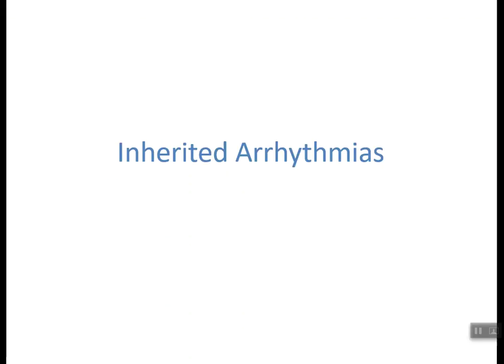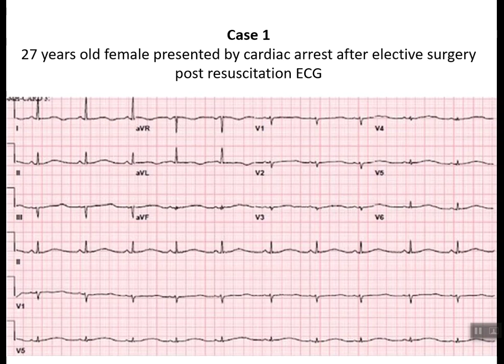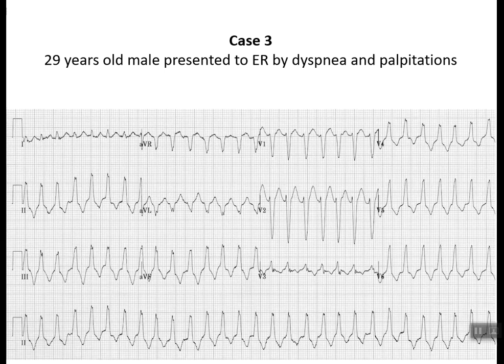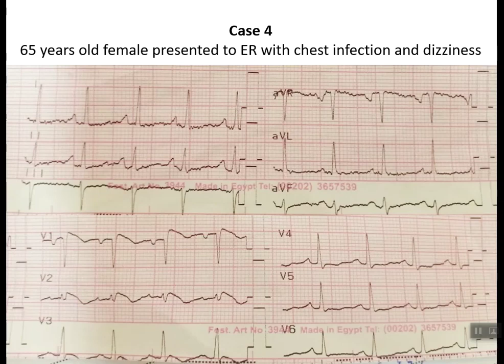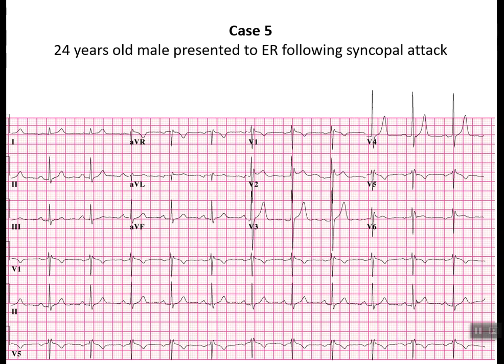Inherited primary arrhythmia syndromes